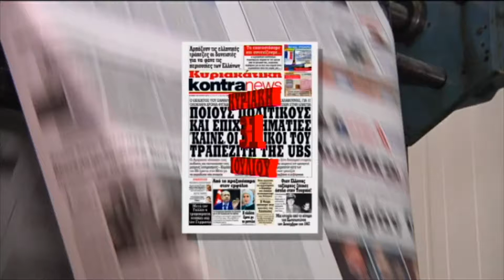SPOT EIDIKO KYRIAKATIKH KONTRANEWS 31 IOYLIOY HD | Kontra Channel Hellas